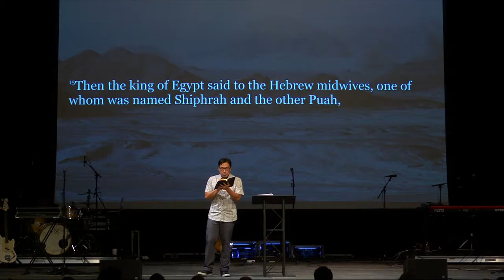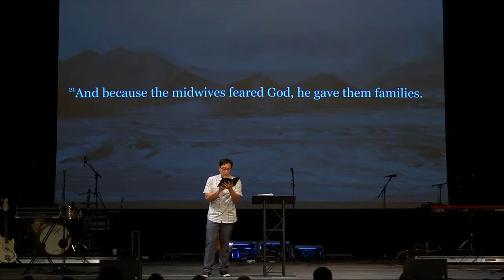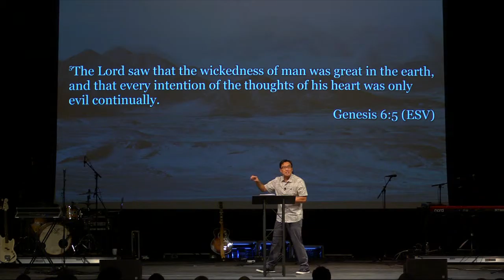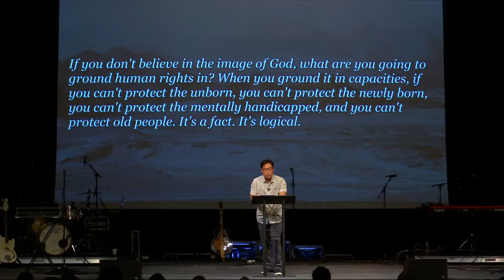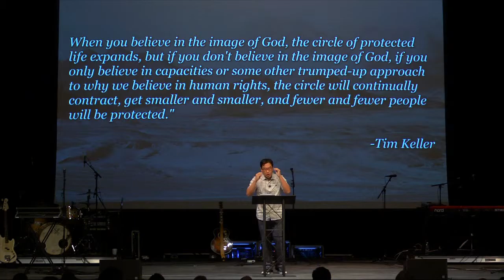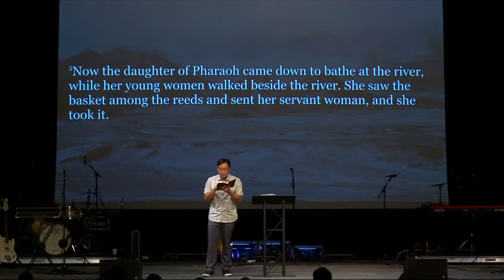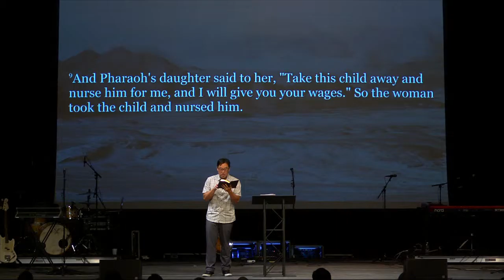The Book of Exodus: The Infanticide of Exodus and Abortion of Today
Halim Suh teaches about the Egyption infanticide of the Hebrews and the crisis of abortion in our society from Exodus 1:15-2:10.